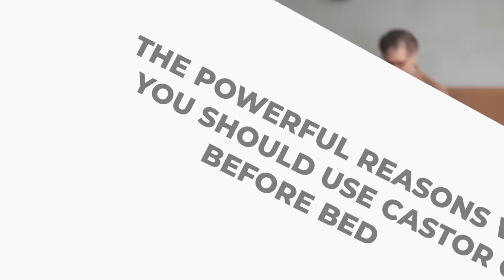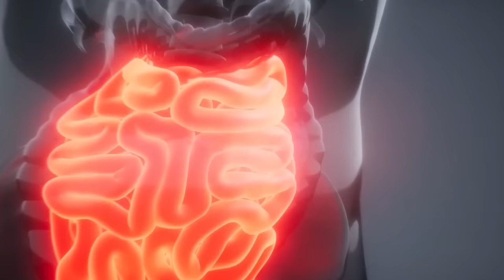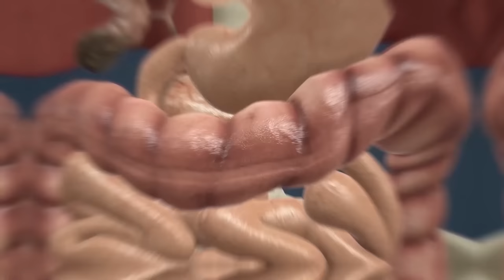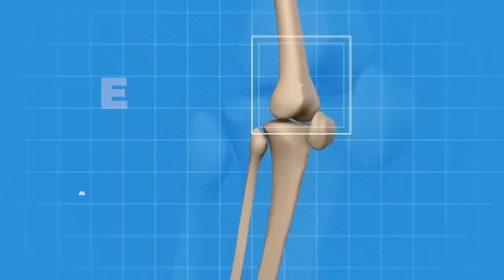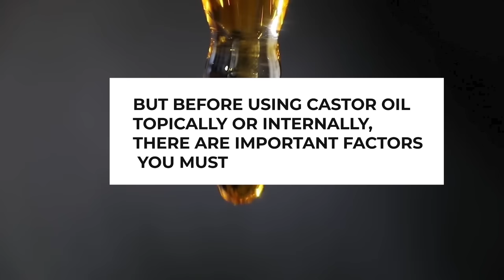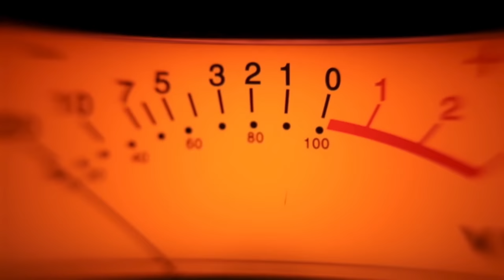6 POWERFUL Reasons Why You Should Use Castor Oil Before Bed!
6 POWERFUL Reasons Why You Should Use Castor Oil Before Bed!

Did you know that a simple bedtime routine with castor oil could unlock a world of fascinating benefits for your hair, skin, and overall well-being?
Castor oil is that underrated natural remedy that has been used to relieve different health conditions, especially when it comes to your skin and joints.
In this video, we'll reveal the powerful reasons why you should use castor oil before bed. From enhancing hair growth to banishing skin imperfections, preventing insomnia, and reducing joint pain, we'll explore the remarkable benefits of this age-old remedy that can revolutionize your
nighttime routine.
So join us to unleash the full potential of this incredible natural remedy as you discover how a simple bedtime ritual with castor oil can be the game-changer you've been waiting for!

In today's video we look at 6 POWERFUL Reasons Why You Should Use Castor Oil Before Bed!  Keep watching to find out about castor oil, castor oil benefits and health benefits of castor oil. The benefits of castor oil are endless from castor oil for hair growth, castor oil for eyebrows, castor oil for eyelashes and castor oil for skin to castor oil for acne. Let's talk about the use of castor oil ot castor oil uses and how to use castor oil. Want to know about castor oil for hair? Other uses for castor oil? Or maybe how to apply castor oil on face? Of course we will also cover what is castor oil and what is castor oil good for. Let's get started with this castor oil pack.

Inspired by Live Healthy Over 50, Healthy Hearts TV and Doc Healthy.

Inspired by Wellness 1st: 7 AMAZING Castor Oil Uses You Need To Know!

Inspired by Doc Healthy: 6 POWERFUL Reasons Why You Should Use Castor Oil Before Bed!

Inspired by Joy Home Remedies: 13 Surprising Uses of Castor Oil

On Vitality Voyager we will go through nutrition facts, travel trends, travel favorites, weird history food and frequent eating.

While we strive to offer accurate and up-to-date information, we are not licensed healthcare professionals, and our content should not be considered as a substitute for professional medical advice, diagnosis, or treatment.

Always consult with a qualified healthcare professional or your primary healthcare provider before making any dietary or lifestyle changes based on information from our videos. Individual needs vary, and what works for one person may not be suitable for another.

Our content reflects personal experiences, opinions, and research, but it is essential to prioritize your health and well-being by seeking guidance from a medical professional tailored to your specific circumstances.

By engaging with our content, you acknowledge and agree that we are not responsible for any health-related issues that may arise from the application of the information provided in our videos. Take charge of your health responsibly, and consult a healthcare professional for personalized advice.